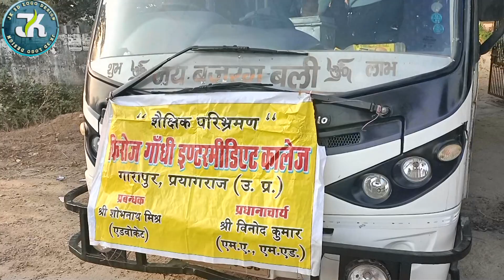सारनाथ टूर || फिरोज गाँधी इंटर कालेज गारापुर प्रयागराज || Sarnath Toor || Firoz Gndhi i c garapur